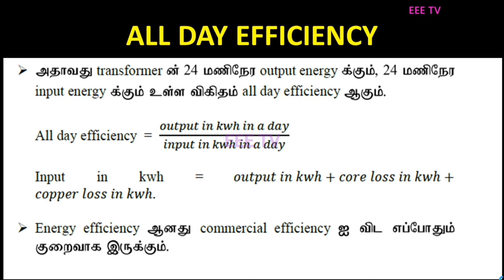ALL DAY EFFICIENCY OF TRANSFORMER |IN TAMIL|தமிழில்